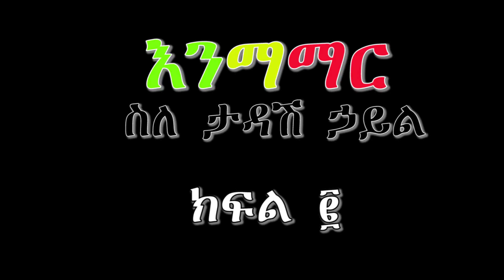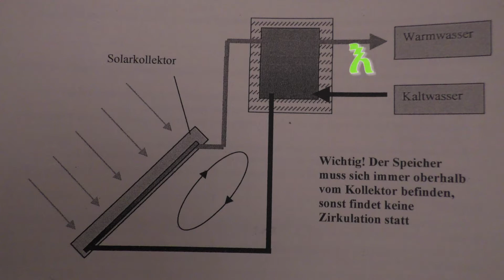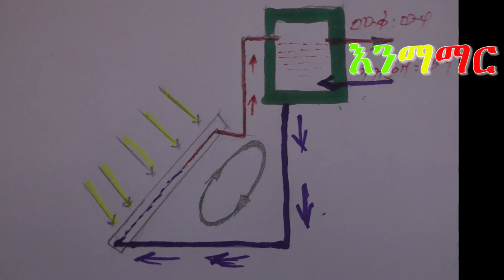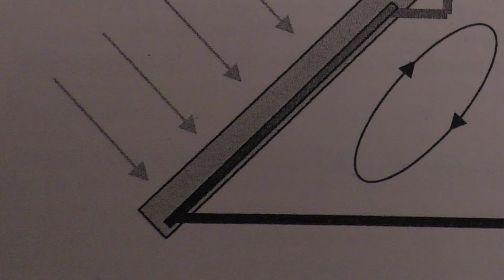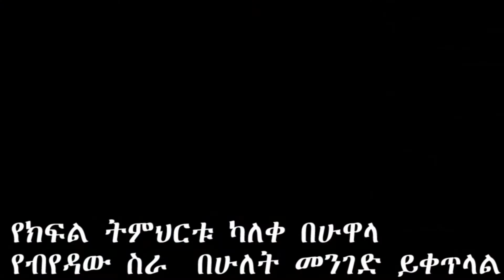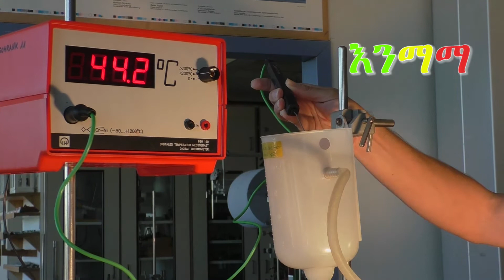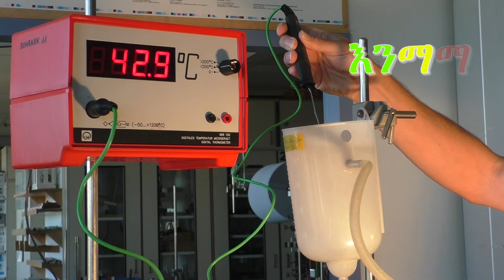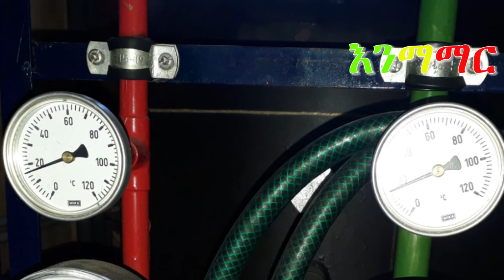እንማማር ክፍል ፪ / የታዳሽ ኃይል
የታዳሽ ኃይል እና አጠቃቀሙ
 ከፀሐይ - ከንፋስ- ከባዮሎጂካል ጋዝ ስለምናገኛቸው ኃይሎች
አዘጋጅ እና አቅራቢ ኃይሉ ካሣዬ/ ከጀርመን - በርሊን /